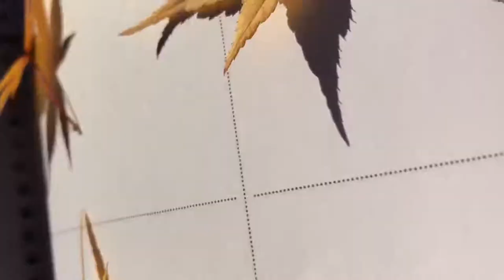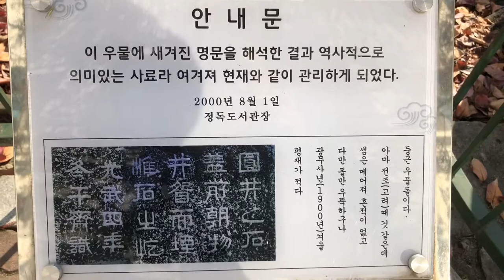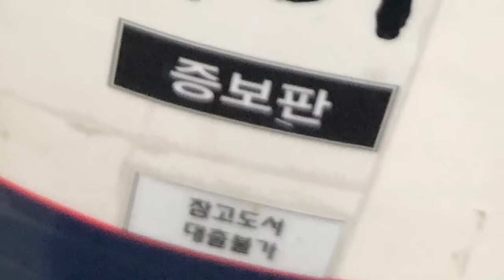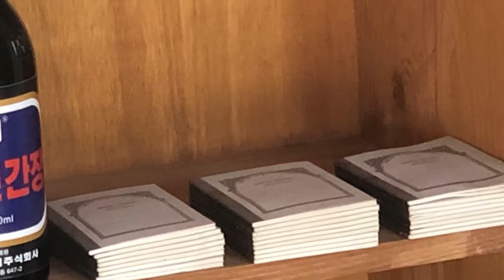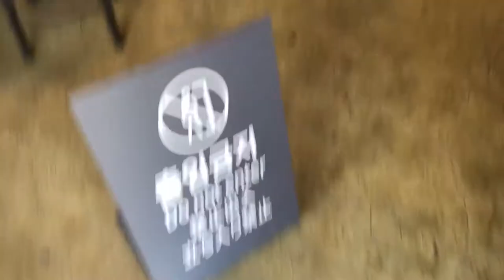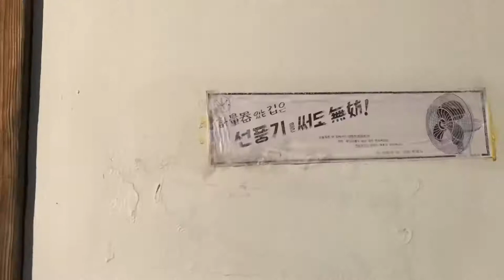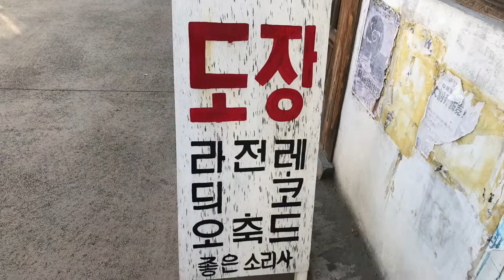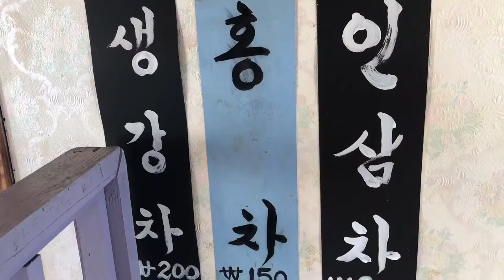문화창조] 가을산책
오늘 야심차게 외출함 - 책갈피용 낙엽 🍁줍고,  도서관에서 대출이 불가한 책 인증하고, 민속박물관 추억의 거리 다방에서 설정샷 1초 밖에 못 찍고 경복궁 들어가지도 못하고 입구에서 서성이다 끝난 하루😅👍